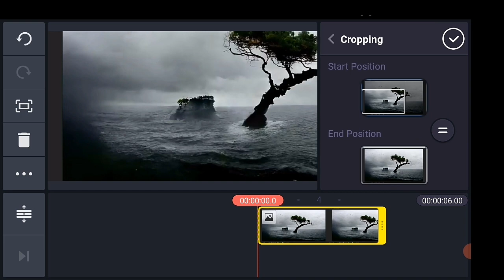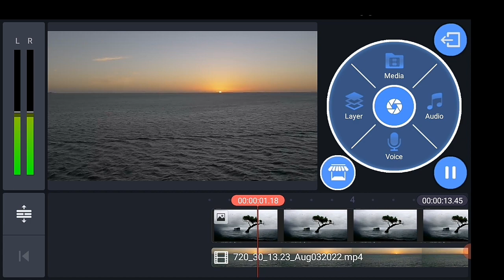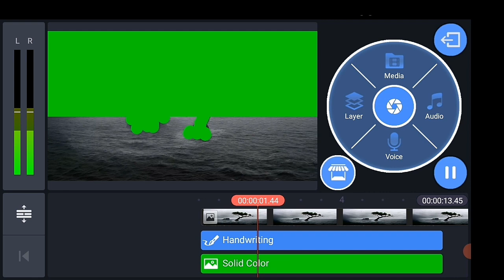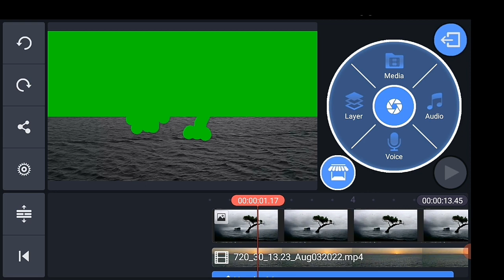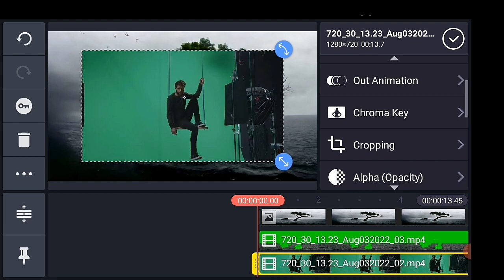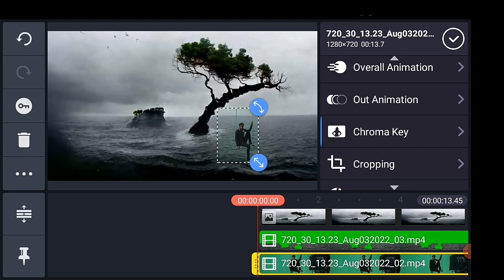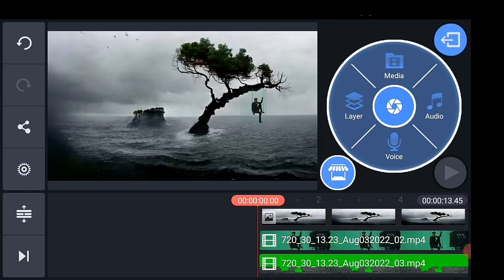Kinemaster Editing┇Video Art with Midjourney┇@ShorifulCreation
(Kinemster tutorial)

Music Background :
Visual footage Credit:-
cinecom.net